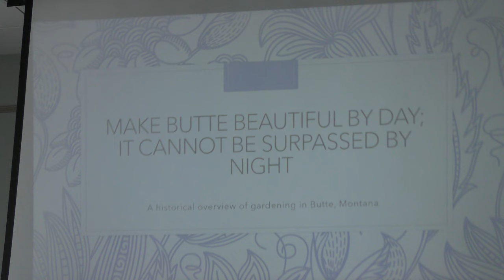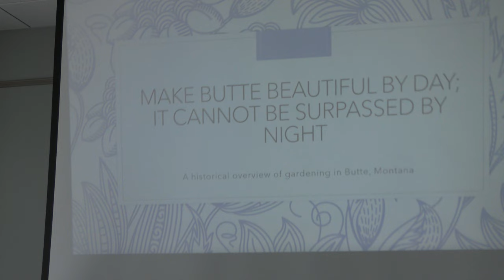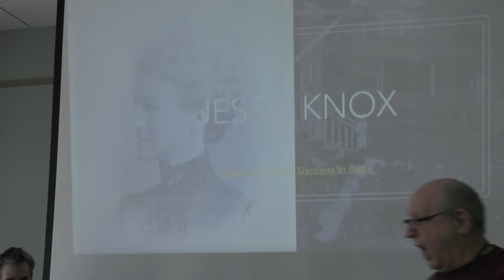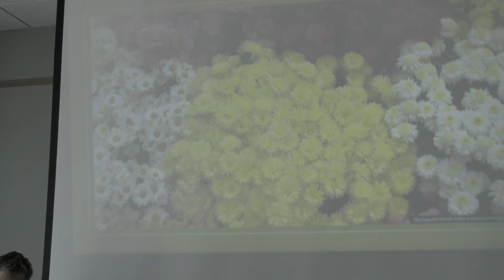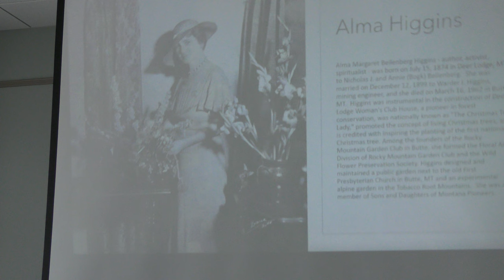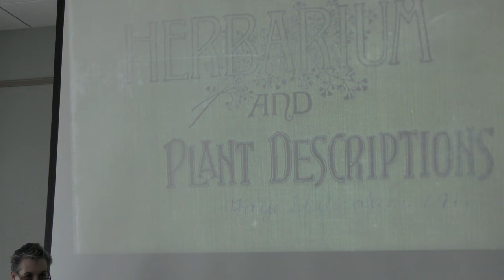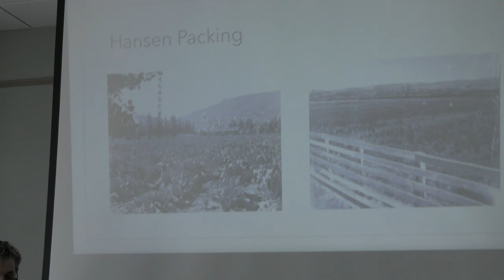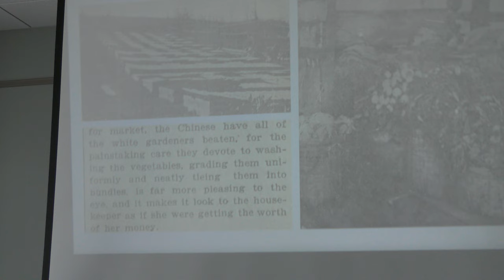Historic Gardening in Butte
Staff member Kim Murphy Kohn takes a look at early gardening efforts in Butte. Kim moved to Butte in 1999 from Tennessee, where gardening was easy. She has learned patience and fortitude while landscaping and gardening in Butte’s challenging climate. She will introduce some new faces and facts to the history of gardening in Butte with hand-colored slides and historic gardening diaries from the Archives collections.